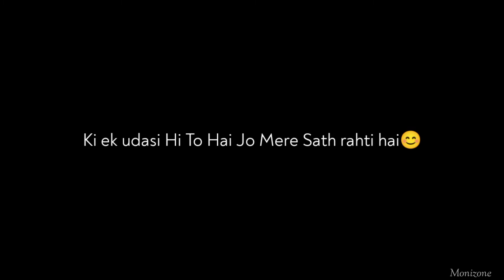sad shayri status, sad status, sad shayri WhatsApp status, Broken Heart shayri, Broken Heart shayri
Hope you'll like these shayari.